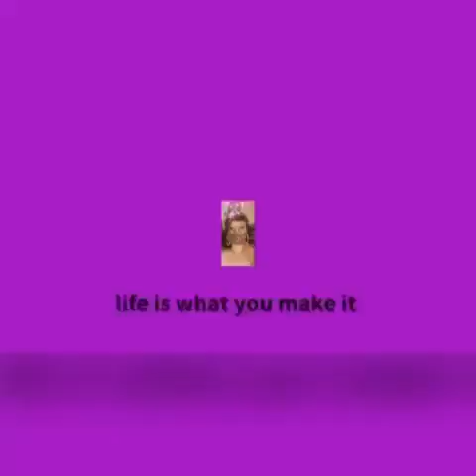Prank calling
Prank calling people to get a reaction